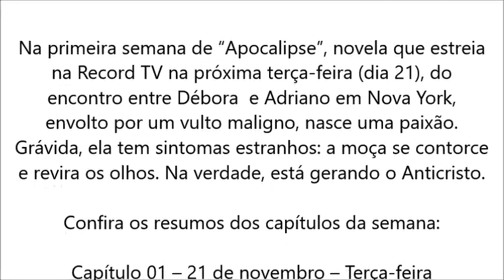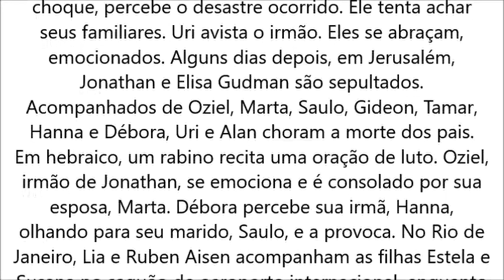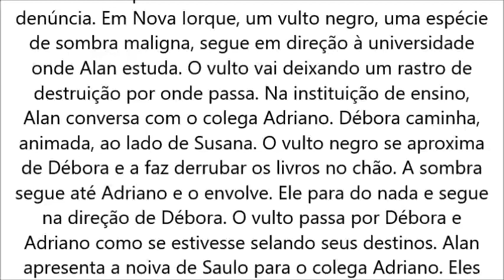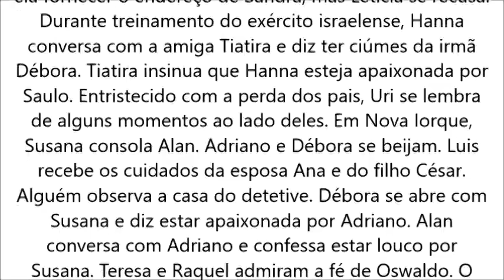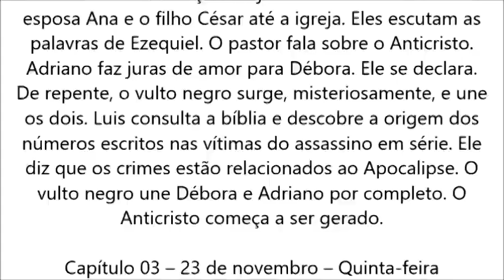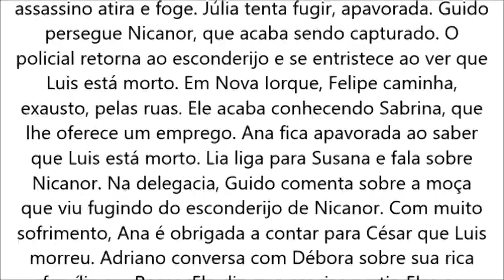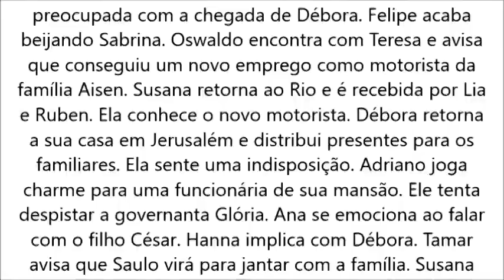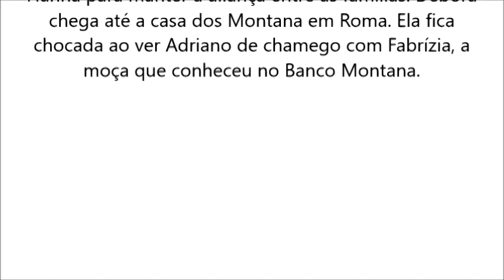Apocalipse, de 21 a 24 de novembro, 21/11 à 24/11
‘Apocalipse’ – Record – 20h30

Na primeira semana de “Apocalipse”, novela que estreia na Record TV na próxima terça-feira (dia 21), do encontro entre Débora  e Adriano em Nova York, envolto por um vulto maligno, nasce uma paixão. Grávida, ela tem sintomas estranhos: a moça se contorce e revira os olhos. Na verdade, está gerando o Anticristo.

Confira os resumos dos capítulos da semana:

Capítulo 01 – 21 de novembro – Terça-feira

Imagens do planeta em guerra. Pessoas sofrendo com a fome. Pestes e doenças se alastram. Desastres naturais e a consequência da interferência do homem na natureza. Genocídios. Efeitos do aquecimento global. Desastres e matança por todo o planeta. Nos anos 80, em um resort paradisíaco no continente asiático, Jonathan e Elisa Gudman se divertem com os filhos Alan e Uri. Alan sai para mergulhar em alto mar. Enquanto caminha pela praia, Uri ouve um ruído forte. Ele vê uma grande revoada de pássaros no céu e estranha. Alan contempla a paisagem do fundo do mar. Na praia, Uri fica intrigado ao perceber o mar se recolher deixando a faixa de areia cada vez maior. Alan e o instrutor percebem uma movimentação diferente da água durante o mergulho. Jonathan elogia a beleza de Elisa. Uri se aproxima dos pais e diz que algo estranho está acontecendo. Rapidamente, eles veem alguns turistas correndo. Jonathan, Elisa e Uri se desesperam com a chegada de um tsunami. Eles tentam correr, mas são engolidos pela onda. Alan e o instrutor retornam à superfície. Uri consegue sobreviver e grita, desesperado, pelos pais. Alan e o professor de mergulho voltam para o barco e estranham a maré. Ferido, Uri vê uma criança e tenta ajuda-la. O barco de Alan se aproxima da costa e, em choque, percebe o desastre ocorrido. Ele tenta achar seus familiares. Uri avista o irmão. Eles se abraçam, emocionados. Alguns dias depois, em Jerusalém, Jonathan e Elisa Gudman são sepultados. Acompanhados de Oziel, Marta, Saulo, Gideon, Tamar, Hanna e Débora, Uri e Alan choram a morte dos pais. Em hebraico, um rabino recita uma oração de luto. Oziel, irmão de Jonathan, se emociona e é consolado por sua esposa, Marta. Débora percebe sua irmã, Hanna, olhando para seu marido, Saulo, e a provoca. No Rio de Janeiro, Lia e Ruben Aisen acompanham as filhas Estela e Susana no saguão do aeroporto internacional, enquanto assistem a uma reportagem sobre a tragédia provocada pelo tsunami. Susana se prepara para deixar o Brasil. Ruben lhe entrega um livro antigo de medicina que usou com Lia na faculdade. Susana fica lisonjeada com a atitude do pai e promete não os decepcionar. Ali no aeroporto, Teresa se emociona ao ter que se despedir do filho Felipe. Ela diz que se preocupa com o futuro dele nos Estados Unidos. Felipe pede para a irmã, Raquel, cuidar de Teresa. Os policiais Luis Sardes e Guido chegam ao local de um crime. Eles investigam um homicídio e ficam perplexo com a crueldade do assassino. Na casa de Oziel em Jerusalém, Alan tenta confortar o irmão Uri. Débora se encontra com a amiga Ariela em um bar e diz não ver a hora de ficar livre dos familiares. Na casa de Teresa no Rio de Janeiro, ela sente a falta dos filhos Felipe e Oswaldo. Em Nova Iorque, Felipe caminha pelas ruas, encantado. Em Jerusalém, Débora chega em casa tentando não fazer barulho. Desconfiada, Tamar vê a filha chegando tarde da noite e a questiona. Débora mente e diz que estava estudando com sua amiga, Ariela. No Rio de Janeiro, Lia Aisen discursa em um congresso de medicina. Teresa aguarda, ansiosa, pela saída de seu filho Oswaldo do presídio. O rapaz deixa a prisão e abraça a mãe, emocionado. Guido e Luis Sardes seguem em busca de pistas que possam levar à captura do assassino. Em Jerusalém, enquanto se divertem com dois rapazes, Débora e Ariela tentam despistar Hanna. Alan tenta reanimar Uri. Saulo entra no quarto e avisa que chegou visita. Oziel e Marta recebem Gideon, Tamar e as filhas Débora e Hanna. Saulo apresenta Alan aos sogros Gideon e Tamar, à noiva Débora e à cunhada Hanna. Alan fala de seus estudos em .

twiter: @resumoenovela